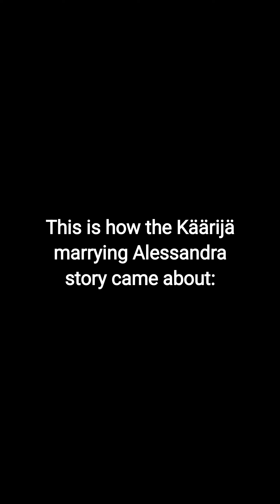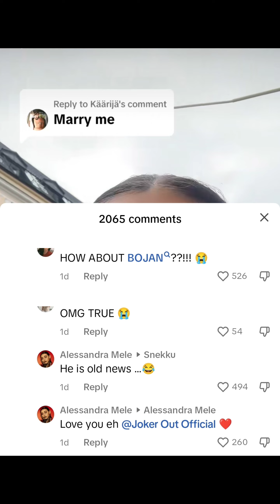KÄÄRIJÄ "marrying" ALESSANDRA - how the story happened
KÄÄRIJÄ "marrying" ALESSANDRA - the FULL STORY and how it came about. Käärijä & Alessandra both competed in the Eurovision Song Contest. Käärijä  sang Cha Cha Cha and Alessandra sang Queen of Kings. Käärijä represented Finland & Alessandra represented Norway. The Eurovision Song Contest took place on 9th, 11th and 13th May 2023 in Liverpool, UK.

Filmora: Get Up